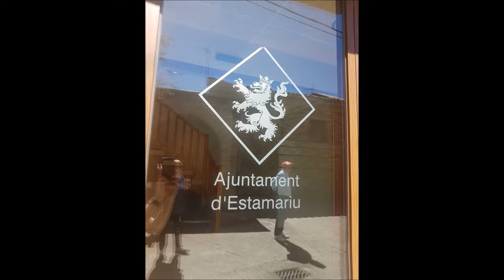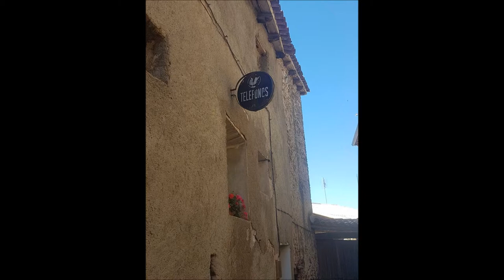Visiting Towns in The Catalan Pyrenees | Estamariu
Some extra information for you all.

This is the town's wikipedia page in English, as you can see it's quite incomplete